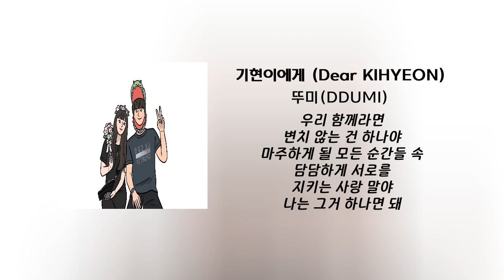기현이에게 (Dear KIHYEON) - 뚜미(DDUMI)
앨범명 - 프러포즈(Propose)
장르 - 발라드
발매사 - (주) 광수미디어
기획사 - 벨트리뮤직